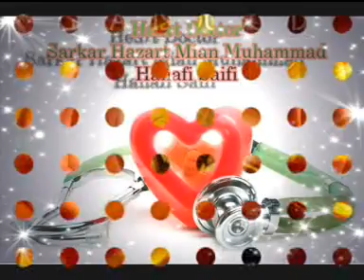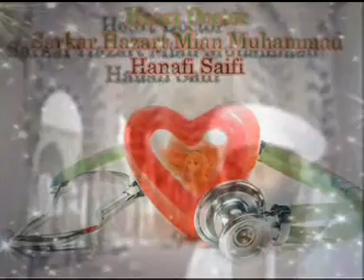MUJE DA KA WASAL KI ARZOO 🎧Sufi Naeem Saifi🎧مجھے دے کر واصل کی آرزو, تو نے رات سری جگا دیا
MUJE DA KA WASAL KI ARZOO - By Naeem Saifi
Naqshbandi Pir Sarkar Hazarat Mian Muhammad hanafi Saifi Sahib
Sarkar Wakeel Muhammadi Saifi Sahib
2012 New Saifi Naat
Mujhe de kar wasal ki arzoo, tu ne raat sari jaga diya
Kabhi wasal de k hansa diya, kabhi hijar de k rula diya

Teri yaad mein jo main gum howa, wo samjh rahay thy main so gaya
Tujhe mil raha tha main khwab mein, mujhe dosto ne jaga diya

Ye teri nazar ka kamaal hai, mujhe pochte hayn bare bare
Main tou sung rah-niaz tha, tu ne ik nagina bana diya

Teri yaad mein jo jhuka kabhi, mere ka'ba samne aa gaya
Rukh-eYaar asal namaz hai, mujhe ka'be ne ye bata diya

Teri yaad jo mann mein aa basy, mujhe justajo see ata hui
Mere dil ko tere khayal ne, koi sair-gah bana diya

Welcome to the Saifi Production House., This channel is created to enlighten the people, heart through islamic,naats,/songs ,and islamic information.
Khurram netcafe Ravi Road Lahore. ,
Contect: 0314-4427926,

Mian Muhammad Hanfi saifi sb. Saifi Mehfil

saifullah saifi naat 2016
74naat sharif,
naat 2024,
naate,
naat 2024,
naat status,
naat new,
naat all,
naat asad attari,
naat allah allah,
a naat by hindu,
a naat sharif,
a naati tantra song,
naat best,
naat beautiful,
naat bhejo,
naat by farhan ali waris,
naat baap ki shan,
naat by tahir qadri,
naat mai bhi rozy,
naat collection,
naat competition,
naat chor fikr duniya ki chal madine chalte hain,
naat chamka de mera dil,
naat coke studio,
naat chahiye,
naat children,
naat channel,
naat cartoon,
achi si naat,
pyari si naat,
nasty c freestyle,
naat dare nabi par,
naat download,
naat deoband,
naat dj,
naat dua,
naat dare nabi par ye umar beetay,
naat duniya ke aye musafir,
naat dil mein ishq e nabi ki ho aisi lagan,
dj naat qawwali,
dj naat tahir qadri,
naat e sarkar,
naat english,
naat eid milad un nabi,
naat e nabi,
naat emotional,
naat e rasool maqbool,
at,
mehfil e naat 2022,
faizan e naat,
faizan e naat status,
zauq e naat,
zoq e naat 2018,
naat farhan,
naat for kids,
naat farhan ali qadri,
naat farhan ali waris,
naat full,
naat farhan qadri,
naat farhan ali,
naat female,
naat for status,
naat for girls,
danish f naat,
naat danish f dar,
naat f,
naat girl,
naat gulab,
naat gali gali saj gai,
naat gunahon ki aadat chura mere maula,
naat gali gali saj gayi,
naat gulshan kalma padti hai,
naat ghulam nabi mahesar,
naat ghulam mustafa,
naat gustakh e muhammad teri ab khair nahi hai,
naat give thanks to allah,
g'naat wow,
ay nabi g naat,
shany nabi g naat,
baba g naat,
ali g naat,
jayaraj g nath,
shah g naat,
naat k g n,
alisha naat g 10,
naat hasbi rabbi,
naat hasbi rabbi jallallah mafi qalbi ghairullah,
naat hasnain ke nana,
naat hd,
naat hum ko bulana ya rasool allah,
naat huzoor aa gaye hain,
naat haal e dil kisko sunaye,
naat hussain,
naat heart touching,
k c h naat,
sarkar jante hain naat,
kya shan hnew saifi nt 2021, ,saifi naat    2022, ,new saifi naat 2023
beautiful naat youtube,
,pakistani naats,
,naat song,
,naat sharif 2018,
ik khawab sunawan,
,naat video 2023,
,naat test,zikar wali naat,
mian muhammad hanfi saifi,
muraqbat e silsila saifi,
mian saab,
kh
hasbi rabbi jallalah,
labaik ya rasoolallah,
mian muhammad saifi,
naeem saifi naat 2017,
sufi naeem sufi noor muhammad saifi,
pashto saifi naat,
sarkar mia muhammad hanfi saifi,
silsila saifia,
saifi mehfil 2018,
zahid saifi naat 2023,
sadam saifi naat 2023,
naeem saifi naats 2023,
new kalam 2023,
new saifi naat 2023 whatsapp status on ramadan,
whatsapp status of islamic,
islamic whatsapp status pics,
islamic whatsapp status pictures,
islamic poetry whatsapp status,
islamic whatsapp status quran,a,
islamic whatsapp status sad,
islamic whatsapp status shayari,
islamic whatsapp status speech,
islamic whatsapp status sms,
islamic whatsapp status song download,
islamic 30 sec whatsapp status,
islamic whatsapp status saifi naat download